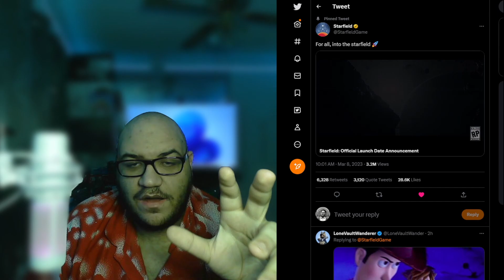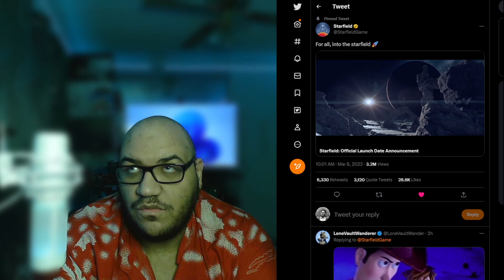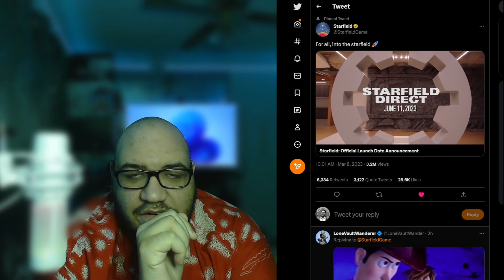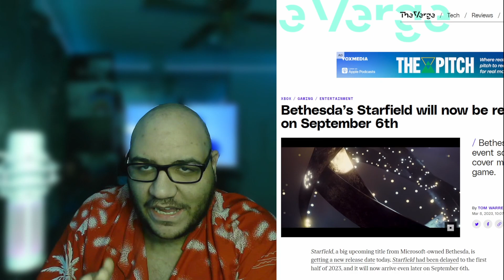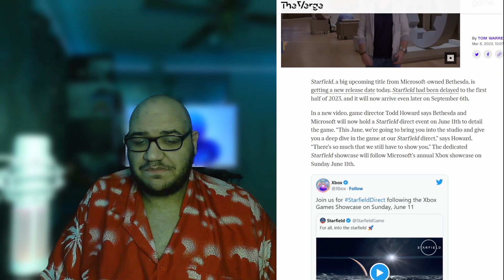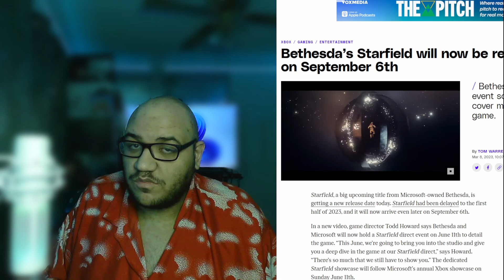STARFIELD HAS A RELEASE DATE!